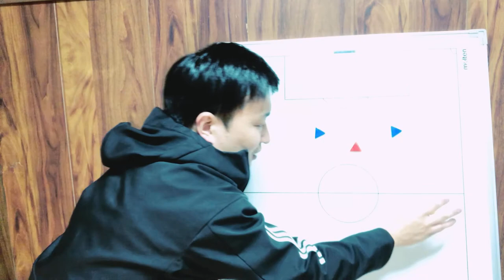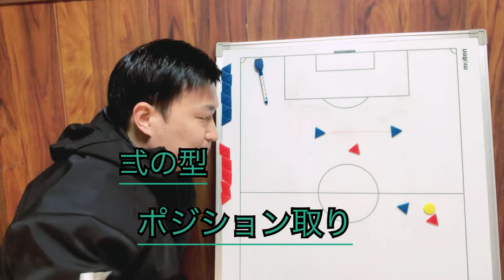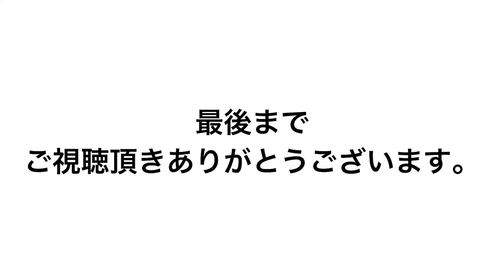【本物から学ぼう】サッカーJ2で18点を取ったギラヴァンツ北九州背番号9。ディサロ燦シルヴァーノ選手を深掘り調査。得点量産の秘密は鬼滅の刃との共通点あり。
サッカー、2020年シーズンJ2得点ランキング第2位のギラヴァンツ北九州背番号9番。ディサロ燦シルヴァーノ選手を深掘り調査。得点量産の理由は鬼滅の刃にあり！
2021年シーズンは清水エスパルスでの活躍楽しみに
してます。

北九州で活躍する為の個人レッスンやってます
質問、受付はDMにて。